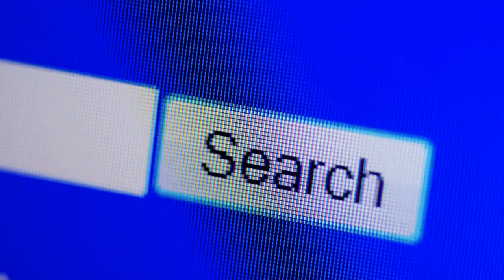Unlocking Success: What are the Advantages of Keyword Research?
🌟 Welcome to Authority Solutions’ YouTube Channel! 🌟

In this detailed video, we delve into the magical world of keyword research, an essential strategy that significantly impacts your website's visibility on search engines like Google. Understanding the advantages of keyword research in simple terms is crucial for anyone looking to improve their online presence. Authority Solutions is here to guide you through the intricate process of identifying and implementing the most effective keywords, thereby enhancing your digital marketing strategy.

Learn how keyword research serves as the cornerstone of SEO and how, by selecting the right keywords, you can drive targeted traffic to your website, enhance your search engine rankings, and unlock a treasure trove of potential customers. We cover everything from the basics of why keyword research is pivotal, through understanding your market's language, to the strategies behind selecting the most impactful keywords to boost your website's search engine ranking.

This video is an indispensable resource for beginners eager to grasp the essentials of SEO and for seasoned professionals looking to refine their keyword research techniques. By the end of our session, you'll be equipped with the knowledge to attract more viewers genuinely interested in your products or services, improve your SEO rankings, and achieve your marketing objectives.

If you find this guide on the significance of keyword research and how to utilize it beneficial, please hit the like button and share it with others who might gain from this knowledge. Your support enables us to continue providing valuable content like this.

🌐 For more detailed information, exclusive content, and the latest updates, make sure to visit our

🌐 For more information about our Keyword Research services, visit our

📺 Also, check out "Unlocking SEO Basics: What is a Keyword in Simple Terms?" for additional insights and invaluable information.

Thank you for tuning in! We're excited to help you on your journey to mastering keyword research.

Transcript:

Ever wondered why keyword research is a crucial step in digital marketing? It's pivotal in understanding the market's language and crafting a strategic plan. It's also vital in understanding your competition and discovering your niche. So, you see, keyword research is more than just finding popular terms; it's about understanding the language of your market. Now that we understand its importance, let's delve into the benefits of keyword research. This practice is a cornerstone in driving targeted traffic to your website. By using the right keywords, you can attract the audience who are genuinely interested in your products or services, thereby increasing conversion rates. Moreover, keyword research enhances your SEO rankings, placing you in front of potential customers. It also provides valuable insights into customer behavior, assisting you in creating compelling and relevant content. These benefits make keyword research a non-negotiable in your digital marketing strategy. Ready to reap the benefits of keyword research? Authority Solutions is your go-to partner, offering comprehensive keyword research services. We help businesses gain that competitive edge, making your online presence felt. Don't just take our word for it; try Authority Solutions' keyword research services today. We've just scratched the surface of what keyword research can do for you.